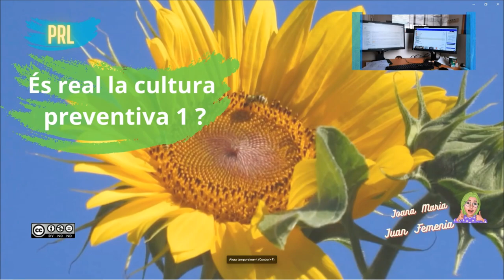1 1 cultura prevent 1